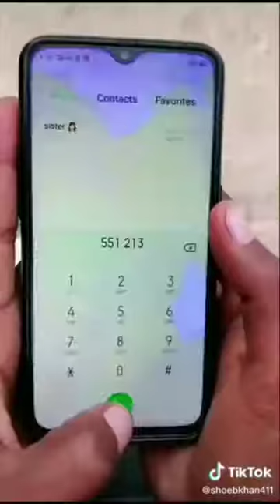Gajban Pani ne chali👌 Tik Tok Video☺️ Chundadi Jaipur ki Sapana Choudhary New Haryanvi song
hello frinds me apke liye nayi video lekar aya hu
dosto aap hamari video ko pasand jajoor
kare dosto aapki like se hame motivation
milta hai dosto

or meri video ko dekhkar 4000 hours watcgtime
or 1000subscribe complite karen
dosto agar apko hamari video ya chenal se koi shikayat
hai to comment me likh de

or video ko shere karna na bhoole

            bay-bay dosto fir milte hai

all song
baalveer
haryanvi song
dj song
tere bina jeena

कलाकार                    jeshan chaudhary
लाईसेंस              मानकyoutube lisesence